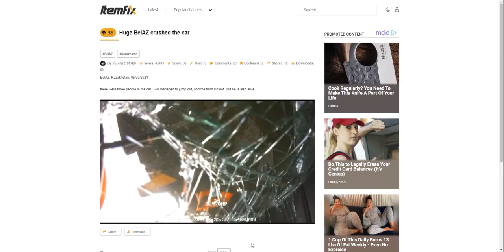INSTANT KARMA FOR A THIEF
JUST WHEN YOU THINK YOUR HAVING A BAD DAY, REMEMBER TO THANK GOD YOUR NOT THESE PEOPLE.